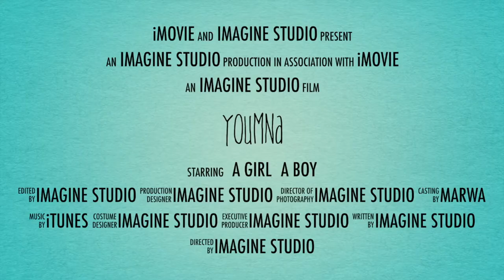photo clip ( summer photo session )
makeup artist : yomna osama
modelling : doolly
accessories : mantila
at : ME.Bridal
thanx : fly marketing